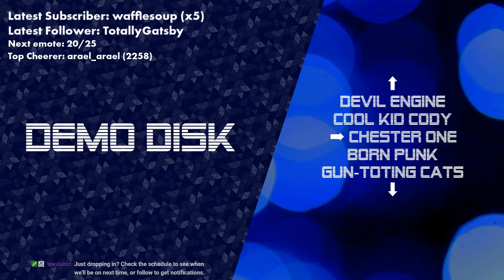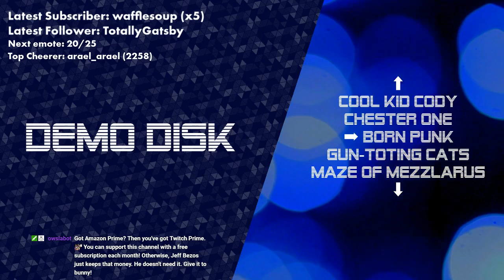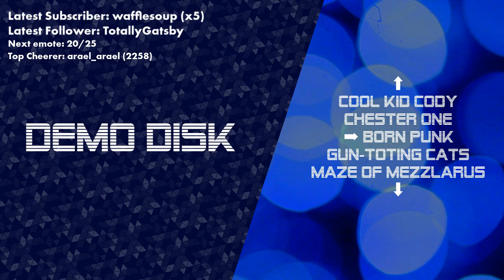Demo Disk: Chester One (Release demo) [TWITCH VOD]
Chester One by Brilliant Blue-G